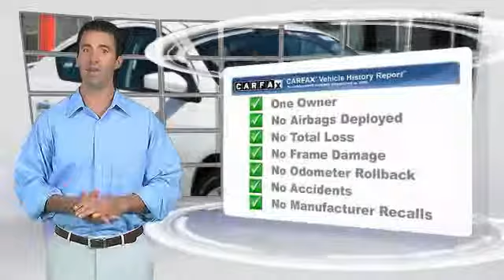2016 Nissan Versa new, Altima, Maxima, Sentra, 370Z, Murano, Fontana, Rancho Cucamonga, Ontario, San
2016 Nissan Versa SV

Fontana Nissan
16444 South Highland Avenue

Only $140 Per month! ***BLUETOOTH WIRELESS / HANDS FREE***, ***USB PORTS***, ***FUEL EFFIECIENT WITH PLENTY OF POWER***, ***CLEAN CARFAX***, ***PREVIOUS DAILY RENTAL***, **NISSAN CERTIFED**, Versa 1.6 SV. All payments are based on approved credit - 75 months - $3995 down payment. brbrbr40/31 Highway/City MPGbrCertified.brNissan Certified Pre-Owned Details:brbr * 167 Point Inspectionbr * Warranty Deductible: $50br * Includes Car Rental and Trip Interruption Reimbursementbr * Roadside Assistancebr * Powertrain Limited Warranty: 84 Month/100,000 Mile (whichever comes first) from original in-service datebr * Vehicle Historybr * Transferable Warranty (between private parties)brbrbrCARFAX One-Owner.brClean CARFAX.brbrbrTO SEE MORE QUALITY VEHICLES LIKE THIS RIGHT OR DIAL .brbrAwards:br * 2016 KBB.com 5-Year Cost to Own Awards